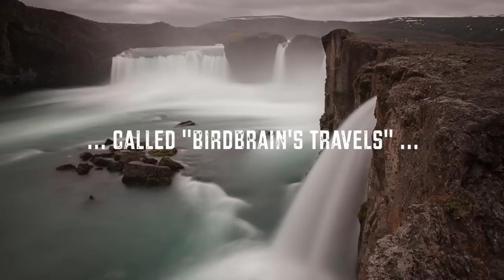Birdbrain's Travels Trailer 4